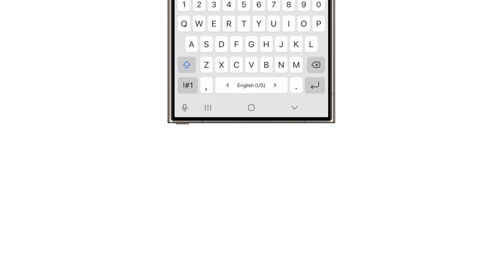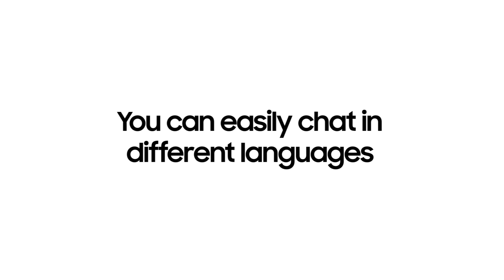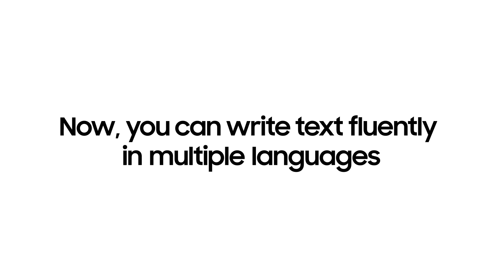Galaxy Eureka Series : ວິທີໃຊ້ Chat Assist | Samsung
Galaxy S24 Series.📱📱ດ້ວຍພະລັງຂອງ Galaxy AI ໃນມືທ່ານ, ທ່ານສາມາດແປບົດສົນທະນາຂອງທ່ານເປັນພາສາໃດກໍໄດ້ແບບ real time. 🌏🌏